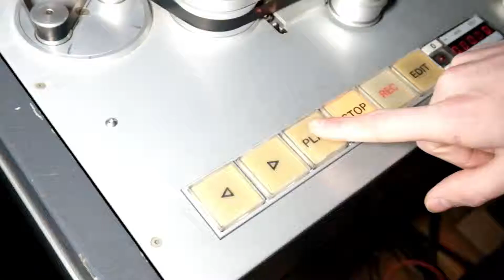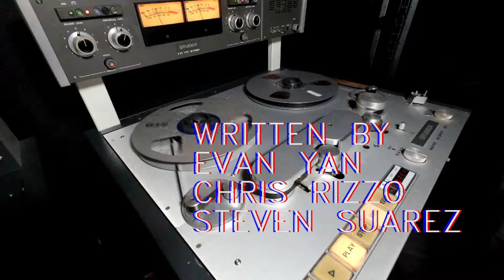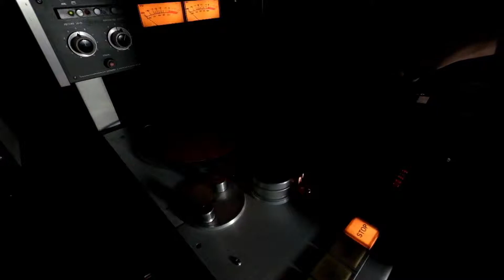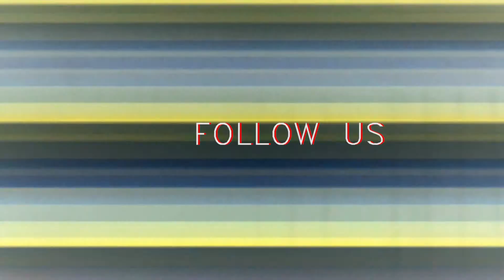The Marking of Desert (Part 5 of 5)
Our latest single, Desert, is out now! We're going to do a little 5 part series just living with us in the studio and seeing how this song came together.

Music video by The Influencers performing Desert. (C) 2019 Tonotopic Records